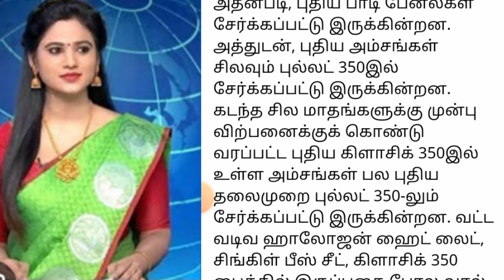அதே கம்பீரம்.. ஆனால் புது மாடல்.. புல்லட் 350 பைக் குறித்த விபரத்தை வெளியிட்ட ராயல் என்ஃபீல்ட்!